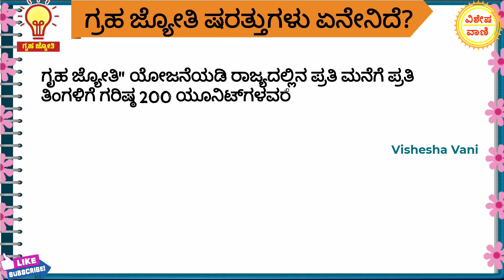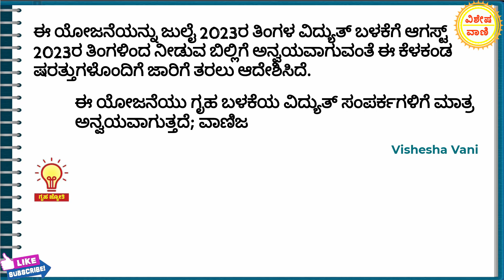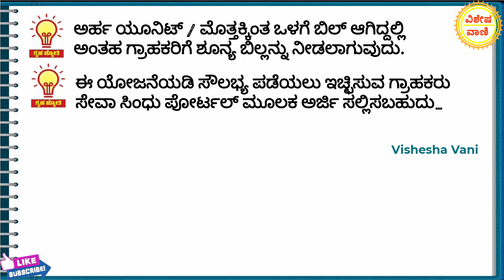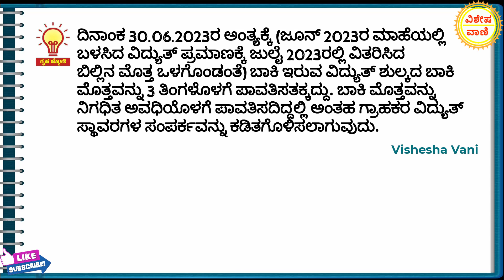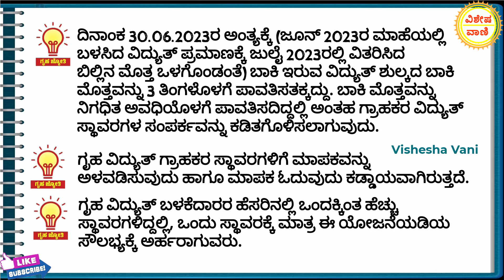ಗೃಹ ಜ್ಯೋತಿ // ಉಚಿತ ವಿದ್ಯುತ್ ಯಾರಿಗೆ? Gruha Jyoti Apply Online / Gruha Jyoti scheme Karnataka.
visheshavani Kannada Channel
vishesha vani
visheshavani YouTube Channel